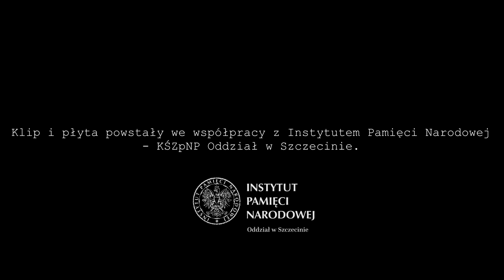FABRYKA - "Ile nam przyniosą sny" // Z albumu Dziwny stan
muzyka: Aleksander Musiałowski
słowa: Anonim
album "DZIWNY STAN" (2021)
miks, mastering, produkcja muzyczna: Aleksander Musiałowski
Klip i płyta powstały dzięki współpracy z Instytutem Pamięci Narodowej - KŚZpNP Oddział w Szczecinie.
Dziękujemy za udostępnienie zdjęć i filmów:  IPN o/Szczecin, IPN o/Gdańsk, panu Tomaszowi Gutremu.

Czterdzieści lat temu – 13 XII 1981 roku – miały w Polsce miejsce dramatyczne i przełomowe wydarzenia, których historia jest doskonale znana. Tworząc muzykę do anonimowych poezji z tamtego czasu, jak i tekstów własnych, chcieliśmy być jak najbliżej ludzi – ich trosk, nadziei i tęsknot, uczuć i przeżyć. Oby więcej nie  było nam dane doświadczać takich chwil.  Zapraszamy w podróż do przeszłości…